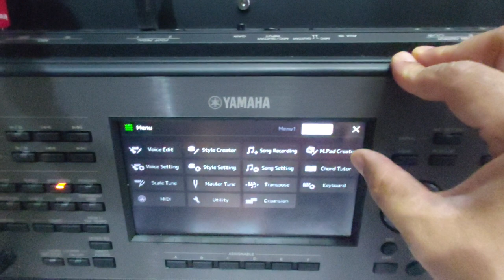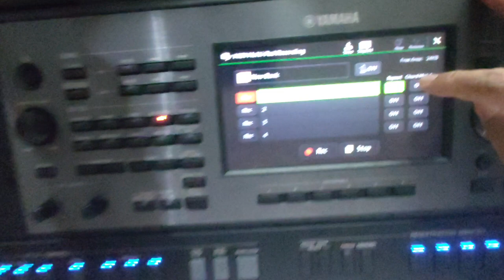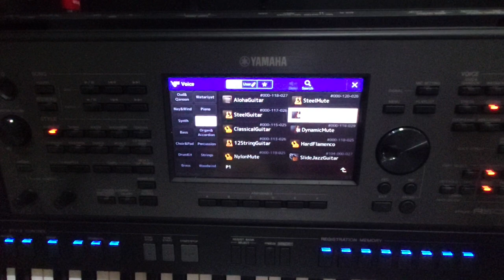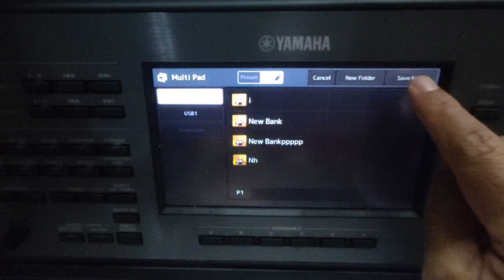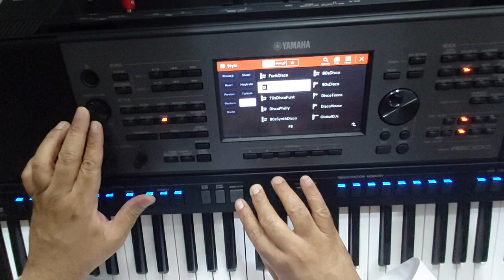PSR A 5000 MULTI PAD CONTROL